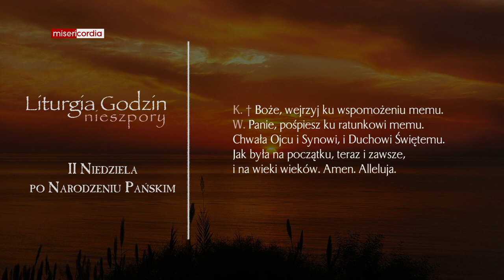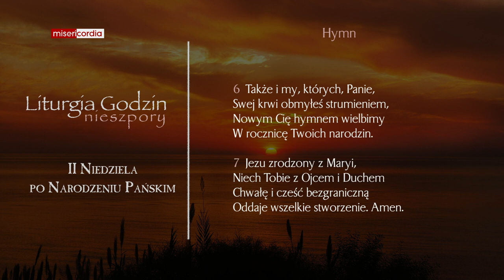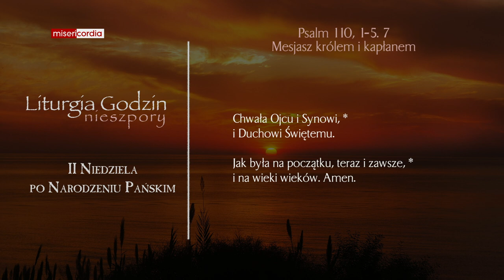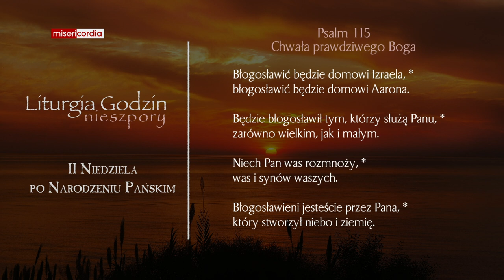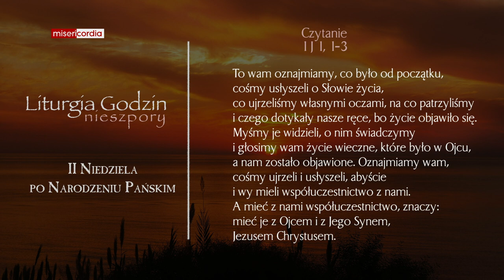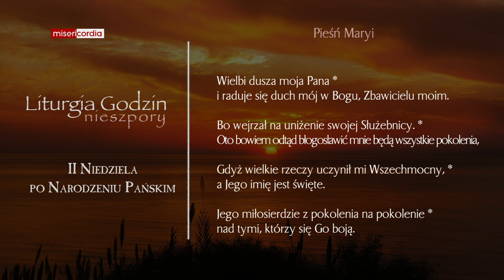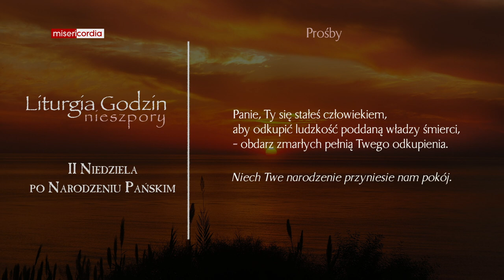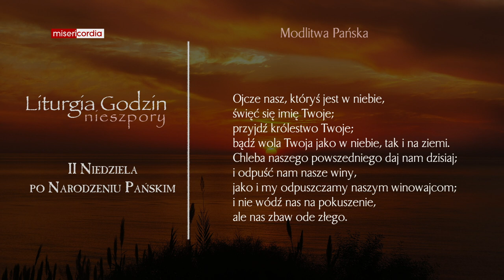Liturgia Godzin | II Nieszpory | II Niedziela po Narodzeniu Pańskim